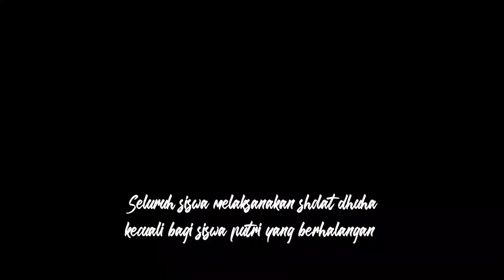Pembiasaan Kegiatan Sholat Dhuha SMP Negeri 2 Bumiayu